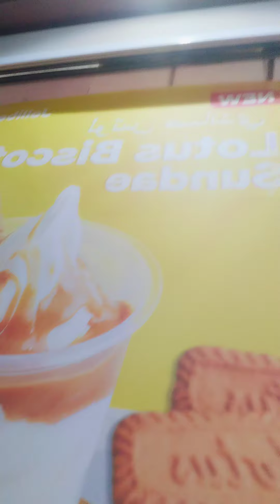mukbang na to